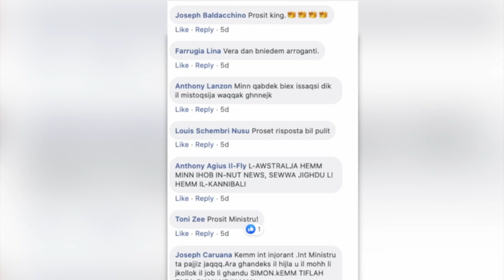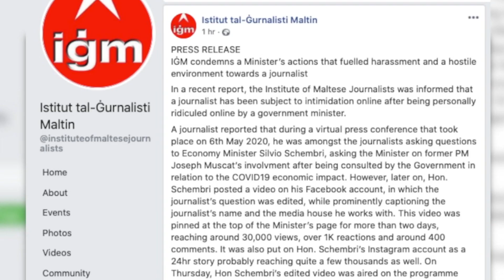IĠIB SKUŻA LI QED “JITKELLEM MA’ KULĦADD”